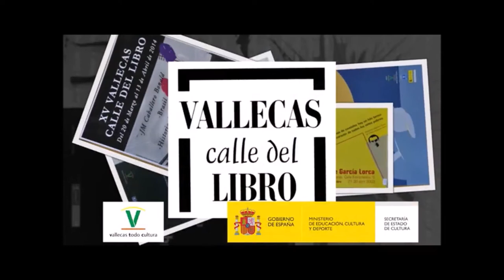Vallecas Calle del Libro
Lectureando con…  José Molina Blázquez, presidente de la Asociación Vallecas Todo Cultura.